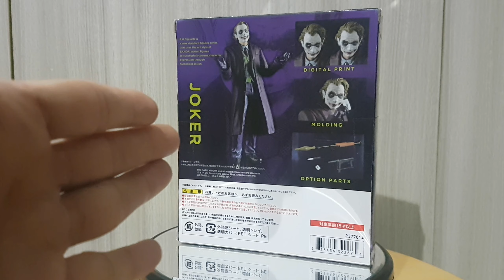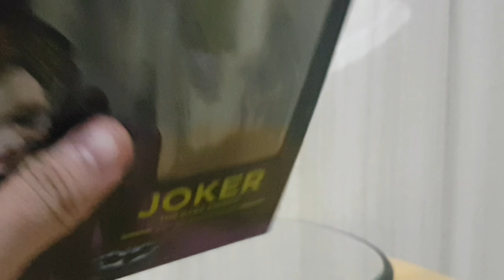REVIEW ACTION FIGURE - RECAST THE JOKER HEATH LEDGER SHF BANDAI BATMAN THE DARK KNIGHT SERIES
review action figure
shf recast the joker
heath ledger
artikulasi detail